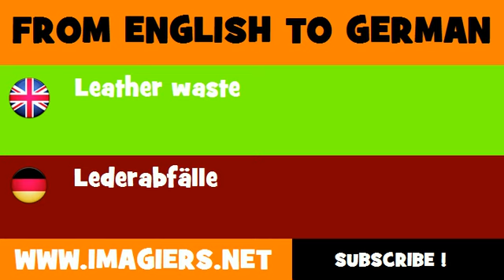DEUTSCH ENGLISCH = Lederabfälle